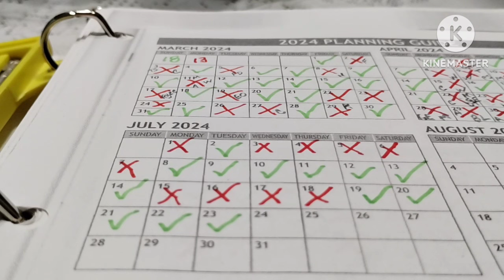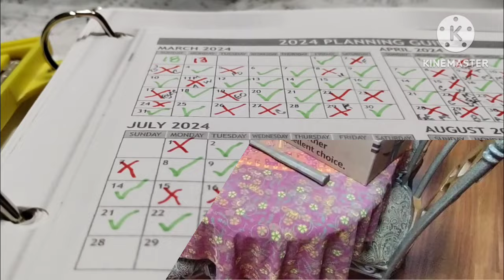CREATING A PEACEFUL LIFE ❤️TIDY ZONES ❤️ CLEANING UP MY DINING ROOM